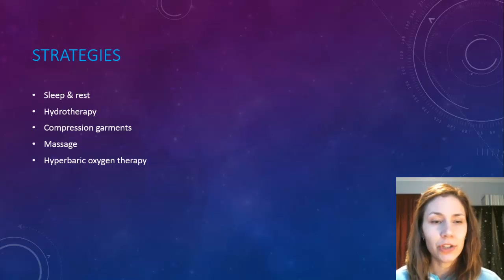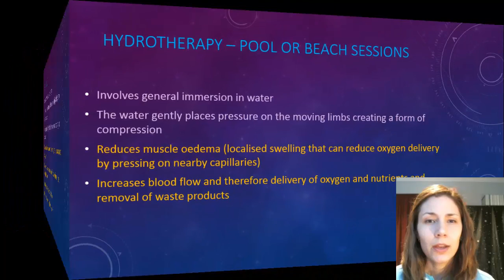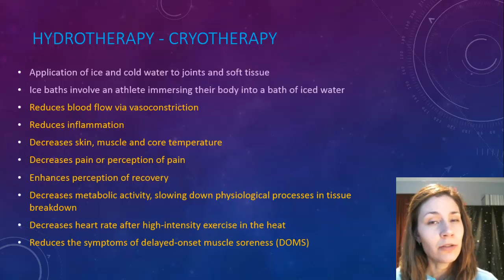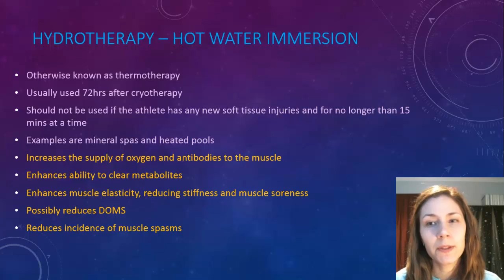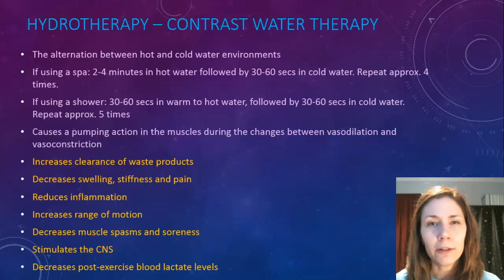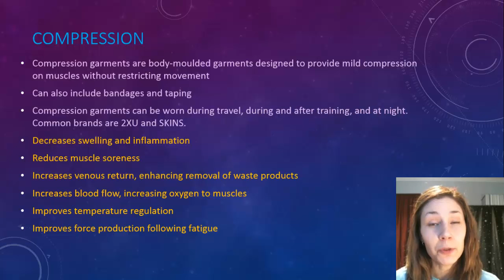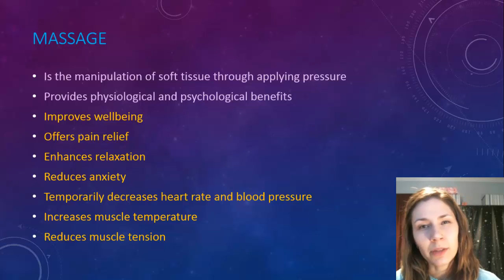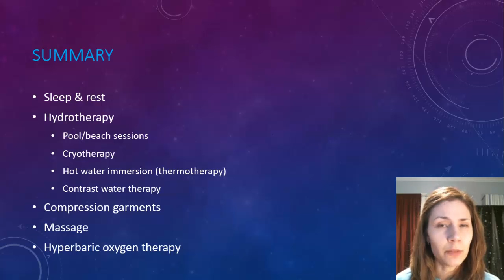Yr 12 - Physiological Strategies